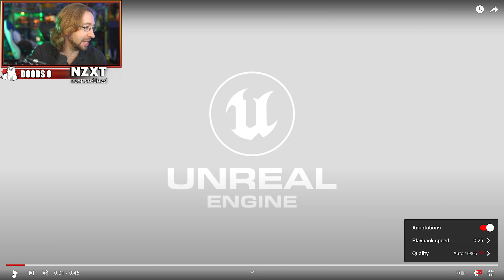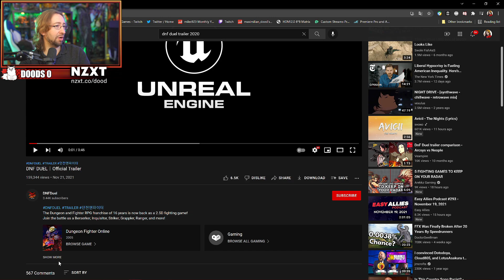MAX REACTS: DNF Duel 2021 Edition...It Vanished & It's Back!